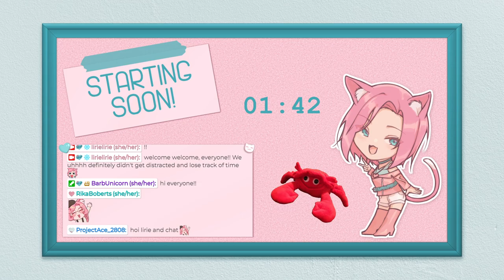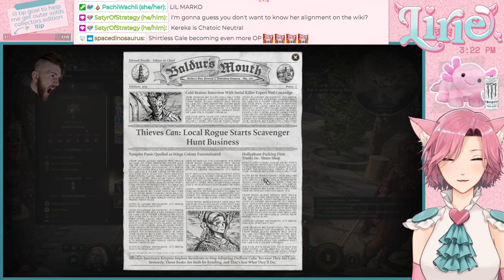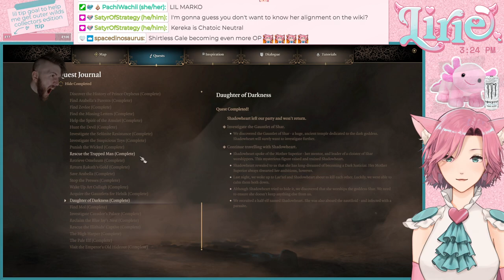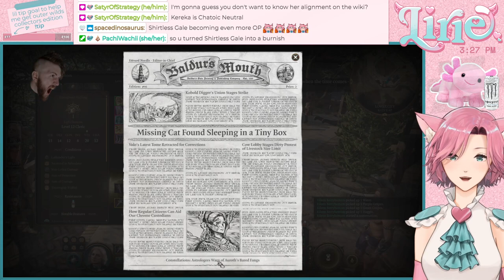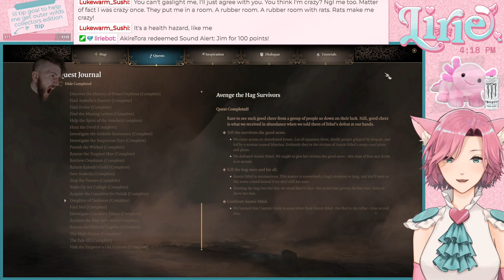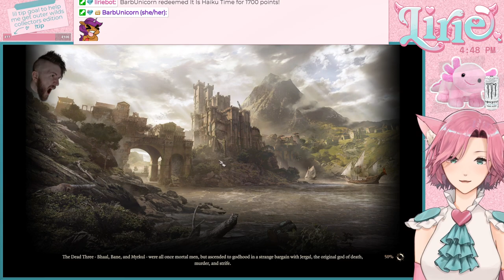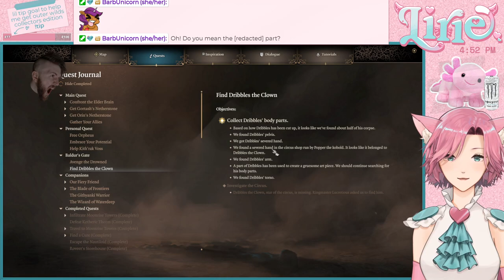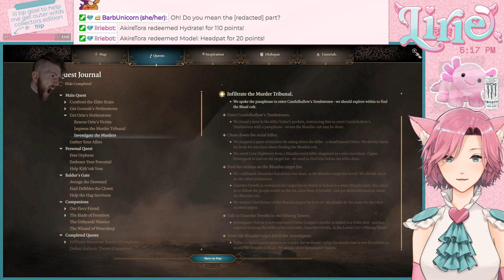BALDUR'S GATE 3 || LAWFUL JUSTICE with the Missionaries of Tyr!! what are we doing today? SOMETHING